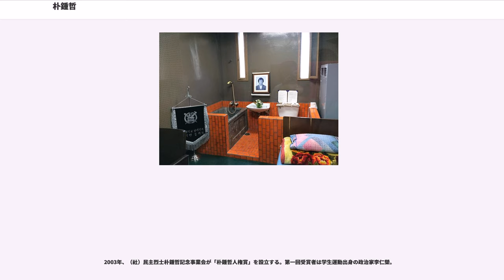朴鍾哲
朴 鍾哲（パク・ジョンチョル、박종철、1965年4月1日 - 1987年1月14日）は、大韓民国釜山直轄市出身の学生運動家。治安本部の取り調べ中に拷問により死亡した。その死は6月民主抗争に強い影響を与え、韓国の民主化闘争の象徴となった。

1983年2月に惠光高等学校を卒業後一浪し、1984年3月にソウル大学言語学科に入学。のちに生徒会長に就任する。

学生運動で中心的役割を担い、1986年4月の淸溪被服労組合法化要求デモの際に逮捕され、7月に懲役10月、執行猶予2年の刑となる。

1987年1月13日深夜（あるいは14日朝）、大学の先輩で民主化推進委員会結成などで1985年から指名手配中の朴鍾雲（パク・ジョンウン）の捜査のため治安本部に下宿先から連行される。での取り調べの際、所在を問われて黙秘したため殴打や電気責めなどの拷問を受ける。14日午前11時頃、水責めの際に浴槽の縁で胸部を圧迫され窒息、往診した医師により死亡が確認された。

チョが指揮をとり、服を脱がし手足をタオルで縛り、右腕をバン、左腕をファンが固め、両足をイが抱え、カンが頭を浴槽の水に数回浸けた。

警察は病院に緊急往診の要請をした際に虚偽の報告をしていた。水の飲み過ぎで倒れたはずの朴が全身ずぶ濡れの下着姿で横たわり、床一面も水浸しだったことからオ医師は警察の説明が虚偽であると見抜く。その場で心肺蘇生術や強心剤を試みるも回復せず死亡診断を下した。午後4時頃、死亡診断書の作成を求められた際、変死扱いになり司法解剖されることを狙って死因不詳と記入する。

遺体を火葬し証拠隠滅を図ろうとした警察は、国立科学捜査研究院の解剖医ファン・ジョクジュンに対し、解剖を行わずに所見書の偽装をしろと命じる。この時、口止め料として100万ウォンを手渡した。ファンは一晩熟慮の末、命令に逆らうことを決意する。

15日夜8時頃、安商守（アン・サンス）検事の指揮で、朴の叔父の立会いのもと司法解剖が行われた。

14日午後7時頃、警察がソウル地検に案件の当日中の処理を要請するが拒否される。遺族との対面もないまま火葬することを知った公安部長は直感的に拷問死を悟り、2時間説得をして観念させた上で遺体保存命令を下す。警察と検察が深い協力関係にあった当時としては異例の対応であった。

15日午前、崔公安部長が司法解剖を指示する。崔はカン・ミンチャン治安本部長に「夜道に気をつけろ」などと脅迫を受けている。警察病院を懐柔し遺体を渡そうとしないカン本部長に対し、崔は公務執行妨害での逮捕をちらつかせ解剖に同意させる。なおも、警察病院での実施を望む本部長に対し、崔が民間病院を主張し、漢陽大学病院に決まる。

15日午後、スクープ報道を受けて治安本部が記者会見を行い「持病による心臓発作」であると虚偽の説明をした。この時、カン本部長が発した「机をタッと叩いたらオッと叫んで死ぬとは（책상을 탁 치니 억 하고 죽다니）」は流行語にもなった。（この発言は後に歴史教科書にも掲載されたが、2013年に政府が出版社に対し修正命令を出した）

安商守らが中心となり「朴鐘哲死亡疑惑捜査班」が組まれたが、警察のシナリオ通りに事が進み、目立った成果は出なかった。※捜査班から崔は排除された。安の功績については諸説あり

事件当日、オ医師が病院のトイレで中央日報の記者に事件を知らせる。（記者とのやり取りは事実確認のみで拷問であることは伝えていない）

翌15日、中央日報（当時夕刊紙）が「捜査中の大学生ショック死事件」としてスクープする。

警察の記者会見後の16日、東亜日報で遺体の状態（あざ・出血、水で膨れ上がった胃など）が明らかになり、取調官による拷問疑惑が起こった。オ医師は記者の取材に対し、水責めによる拷問死であることを示唆するため「湿性ラ音」など「水」をイメージさせる単語を多用した。

19日、警察が事実を認め「一部の警察官の過度な職務意欲により発生した不祥事」として現場検証もせず2人（チョ・ハンギョンとカン・ジンギュ）のみを逮捕し事件の沈静化を図る。バク・チョウォン治安監は2人に口止めをする代わりに早期釈放と家族の生活費の保証を約束をした。同時に、カン本部長が更迭され新本部長にイ・ヨンチャンが任命される。

20日に事態収拾のために内務部長官に任命された鄭鎬容（チョン・コヨン）は「人が人を殴れるわけがない」と拷問の詳細を明らかにしなかった。鄭は光州事件の特戦...